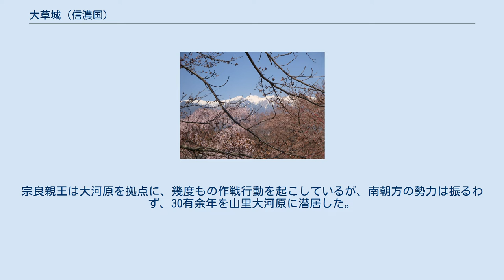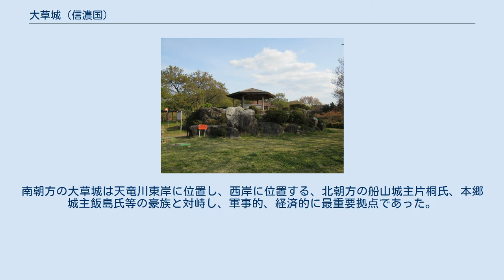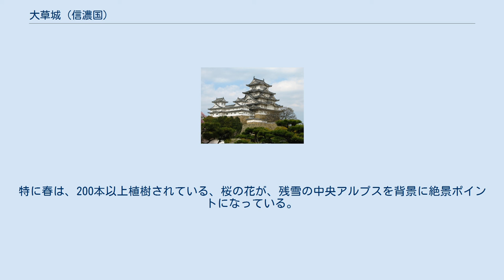大草城 (信濃国)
大草城（おおくさじょう）は、長野県上伊那郡中川村にあった日本の城。
跡地は大草城址公園（おおくさじょうしこうえん）として整備されている。
 大草城は大鹿村、中川村大草を所領していた、大鹿村大河原城主香坂高宗の重要拠点として、南北朝時代初期に築城されたと推定される。
香坂高宗は南北朝時代、南朝方後醍醐天皇の第8皇子、宗良親王を大河原に迎え、手厚く守護した。
宗良親王の大河原移住は『李花集』より1344年頃である。
宗良親王は大河原を拠点に、幾度もの作戦行動を起こしているが、南朝方の勢力は振るわず、30有余年を山里大河原に潜居した。
南朝方の大草城は天竜川東岸に位置し、西岸に位置する、北朝方の船山城主片桐氏、本郷城主飯島氏等の豪族と対峙し、軍事的、経済的に最重要拠点であった。
大草城は、1581年（天正9年）織田軍の伊那侵攻以後に廃された。
1591年（天正19年）の大草郷検地帳には、畑地として記載されているので、香坂氏は高宗の孫、宗久の代に帰農したと推定される。
1977年（昭和52年）中川村の史跡に指定され、1982年（昭和57年）大草城址公園整備計画が決定され、1993年（平成5年）に完成した。
1985年（昭和60年）の発掘調査で、外堀は本丸を起点に東西北に実在していたが、本丸周辺を2 - 3メートル切り崩して、埋められていることが判明した。
 自然地形を利用した平山城跡の大草城址を中心に、1993年（平成5年）に大草城址公園として、中川村にて整備された。
年間を通じ雄大な中央アルプスを景観できる。
特に春は、200本以上植樹されている、桜の花が、残雪の中央アルプスを背景に絶景ポイントになっている。
 大草城址公園に関するカテゴリ: